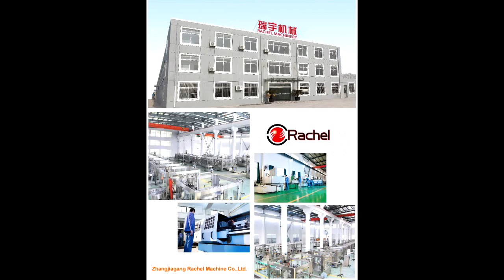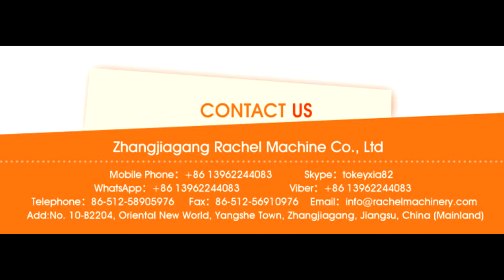Milk,Juice,yoghourt HDPE Bottle filling aluminum foil sealing machine#milkjuice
This machine is used for production of bottle of milk, lactate milk, soy milk, juice so on product, the machine completes the process of vacuum negative pressure filling, cap forming, capping (optional) and electricity heat sealing automatically. Adopted world famous brand products from Germany, American, Japan, Italy etc, including of various sorts of valve and the system of PLC, option-electronic and temperature control, pneumatic control etc, it’s the ideal choice for middle size food and beverage enterprises.